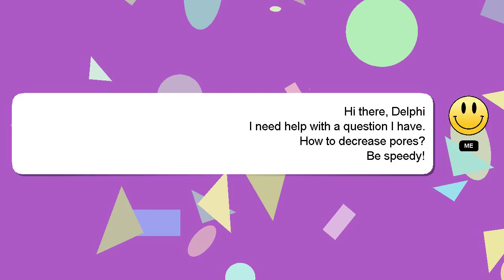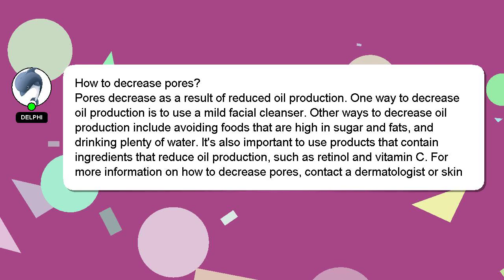How to decrease pores?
A quick introduction about me, Nice to meet you, I am Delphi. Allow me to support you in answering your questions. - How to decrease pores?

If you have specific questions that need answers, please don't hesitate to comment or chat with me. I will 'heart' your answer as a sign of appreciation.

*2 What we are experimenting :*